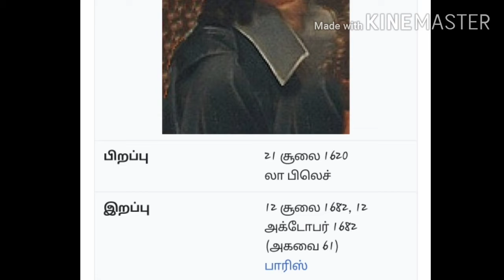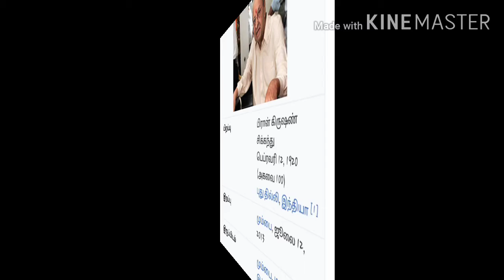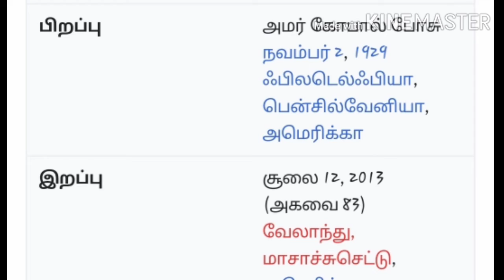JULY-12 HISTORY IN DEATH MEMBERS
indha topics pathi dhan nama videola paka porom.